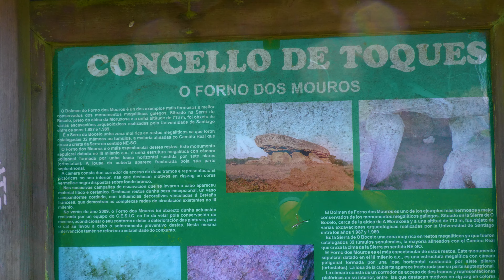👍 O FORNO DOS MOUROS EL DOLMEN EN GALICIA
En nuestro recorrido por Galicia no podiamos pasar por alto el ir a ver el Dolmen do forno dos mouros, un monumento megalitico de hace 5000 años.
ENLACE A ESTUDIO EN PDF DESCARGABLE : PONER ANTES DEL ENLACE LO SIGUIENTE https://
   mega.nz/file/u49XiDBD#cwyhCiSn7U1kx9lziQyWY_qhSaOT4VyK-7mnF3N7b98

Títulos del Video / Video Titles:
- “Artemis” by Scott Buckley
 meaning it’s free for use in any project (including commercial) as long as I’m credited.
Can’t provide attribution? You’ll need to purchase a license. Explore license types,
and make a request here: Licensing this music